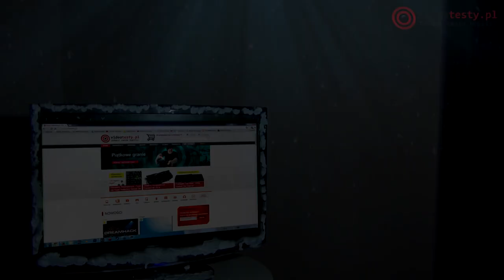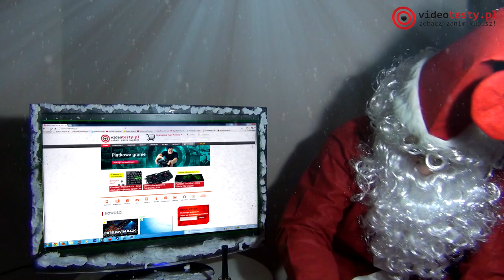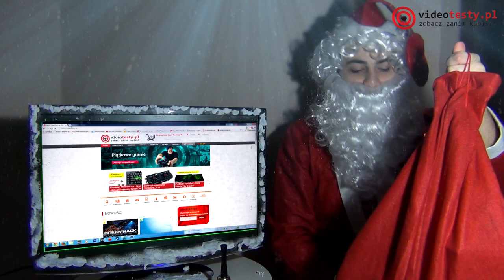GRY - Świąteczny Poradnik Zakupowy #1 - (VideoTesty)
Redakcja Portalu
VideoTesty.pl